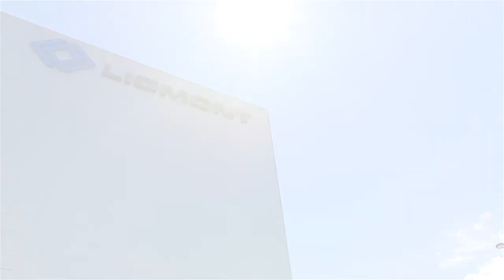Edomex principal centro de operación y distribución de la industria farmacéutica nacional: ADM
EDOMÉX, DE LOS PRINCIPALES CENTROS DE OPERACIÓN Y DISTRIBUCIÓN DE LA INDUSTRIA FARMACÉUTICA NACIONAL: ALFREDO DEL MAZO